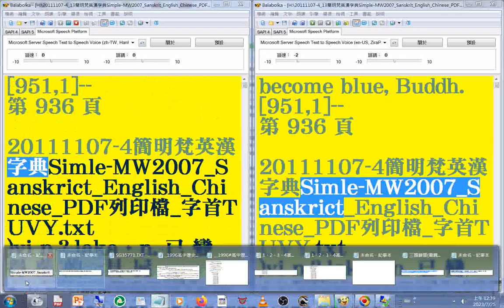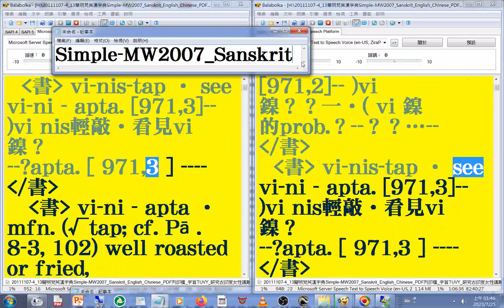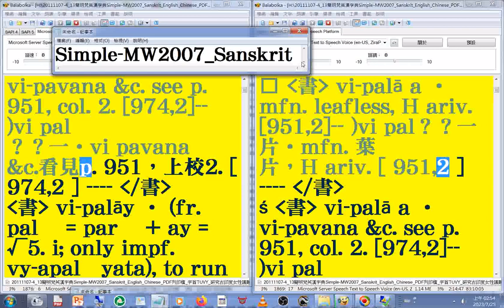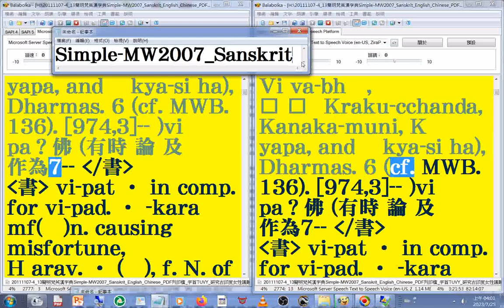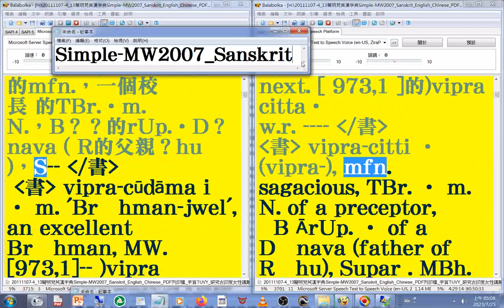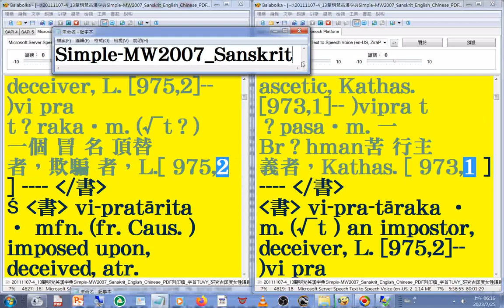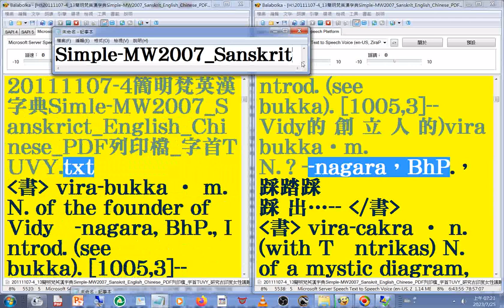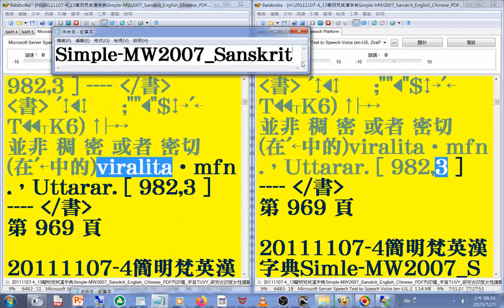有聲書 154#美語發音 (轉寫符號字朗讀時會消失)20111107-4簡明梵英漢字典)朗讀p.936...969 字首TUVY(vi-n...vir)...-MW2007_Sanskrit